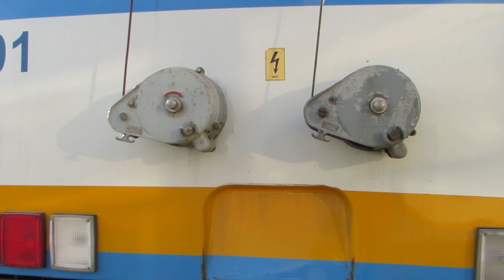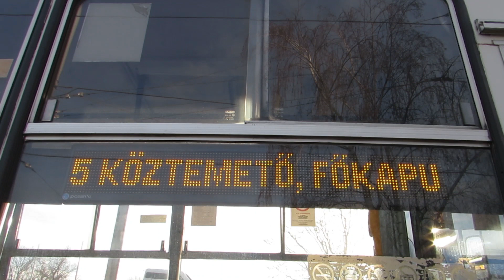#401 újra az utakon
Ikarus 280T
Debrecen, Segner tér
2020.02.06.